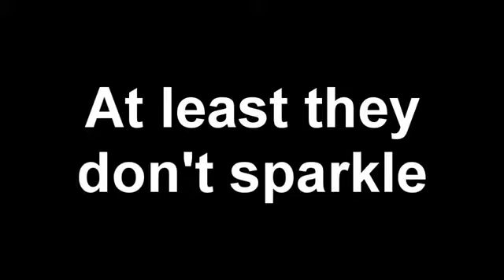Top 10 quảng cáo hài hước nhất năm 2012 Clip hai Clip hài cliphai com YouTube